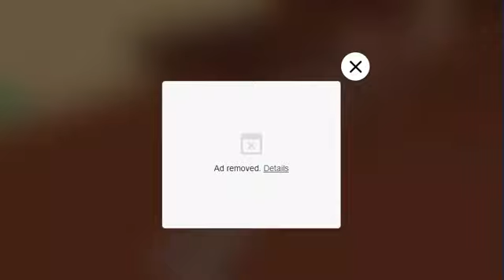Mine Cart Crash (HTML5 Game): Level 1-41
Thanks to Charles Bazile for commenting this request. Mine Cart Crash is a game where you start to control your mine cart to be put in first while racing other carts, like in a roller coaster. Still don't think I'll be doing more requests as I try to get my Freefy playlists together for my clients.